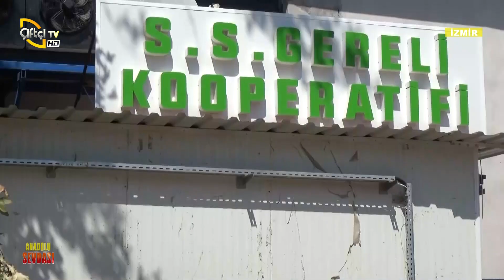Gereli'de Bir Aile İşletmesi (Aile İşletmesinde İş Bölümü - Zorluk ve Kolaylıkları) -Anadolu Sevdası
📺 Çiftçi TV

📺 Çiftçiden Haber